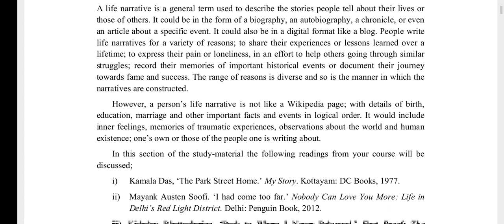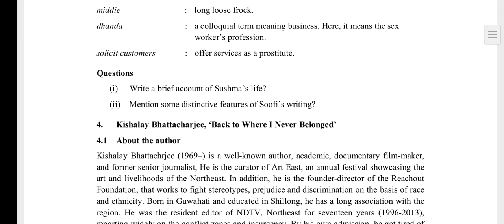du sol (b com / b.A) semester 3english language through literature 2 important notes for exam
du sol
 (b com / b.A) semester 3
english language through literature 2
important  notes for exam